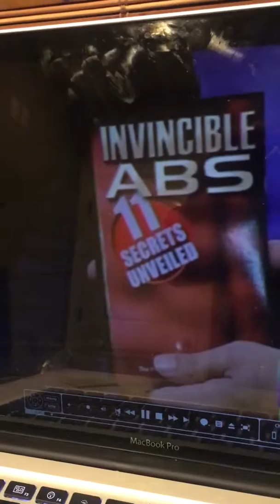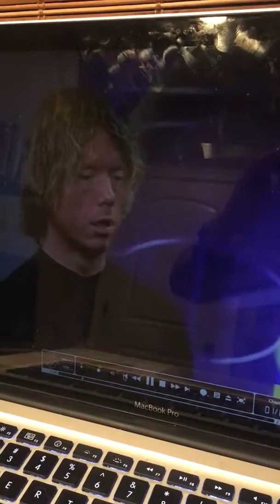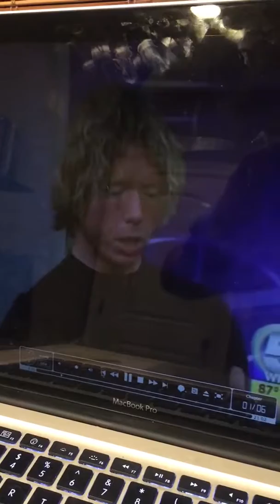Invincible Abs/WKRG Morning Show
Vince McConnell appearance on WKRG TV5 Morning Show talking about his book Invincible Abs.

2005,